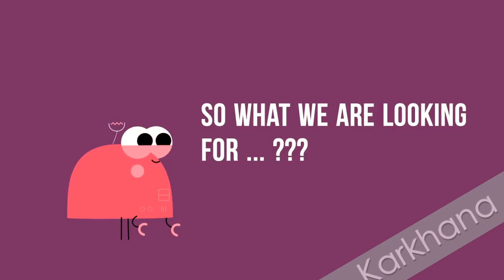Karkhana Ambassador 2017